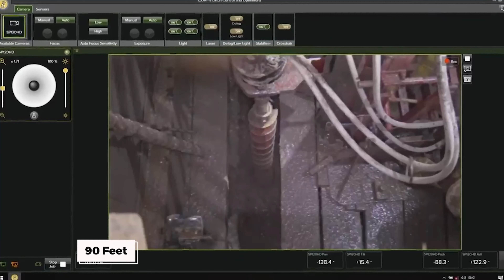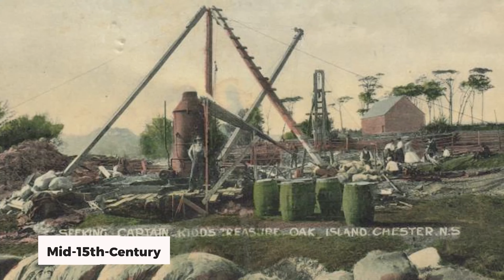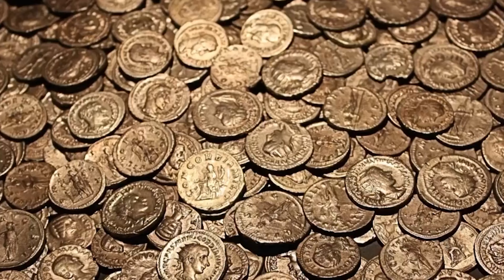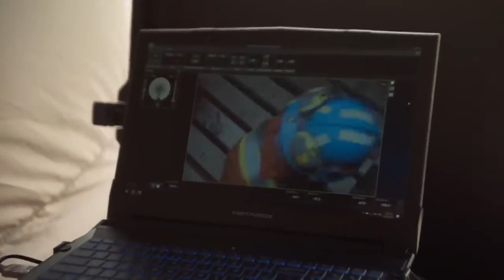SCHRECKLICHE Entdeckung auf Oak Island während der letzten Ausgrabung